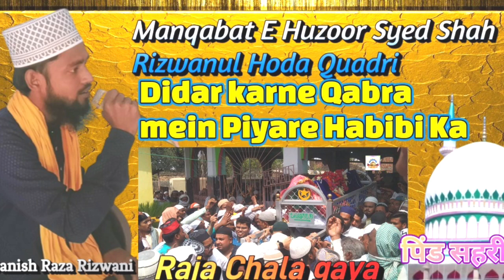Manqabat E Huzoor Syed Shah Rizwanul Hoda Quadri√ Voice Danish Raza Rizwani Parikhi Balasore Odisha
Recording. 📹
Video grapher.🎥 MD AHSAN
Editing  & Fx..💻 AB WAJID RAZA
Voice by. 🗣️

Video Ko Zyada Se Zyada SHARE  Kijiye Aur Apne Doston Tak Pahunchaiye...

Isliye Ke Jab Bhi Hum Koi New Video UPLOAD Karen Uski NOTIFICATION Aapko Sab Se Pehle Mile SHUKRIYA...

💥 ALL TYPES OF JALSA , CONFERENCE , URS  PAAK , MUSHAYERA , FULL DIGITAL
RECORDING  SYSTAM🔸🔸🔸

AUDIO RECORD 🎧 HUSSAINI NAAT DOT COM
VIDEO RECORD 📹 HUSSAINI NAAT DOT COM
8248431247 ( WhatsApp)